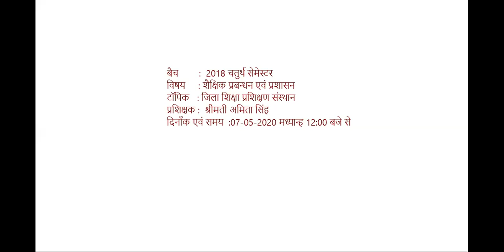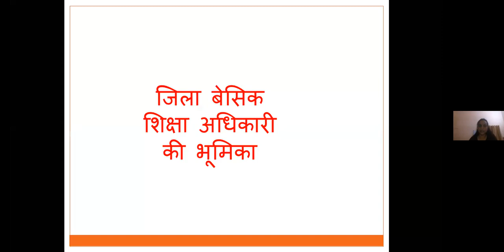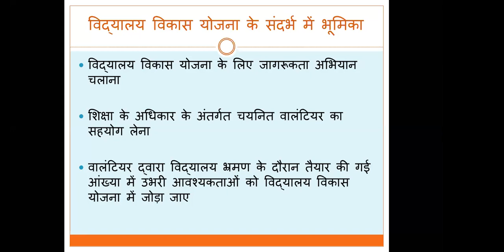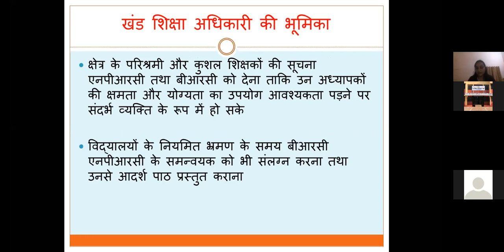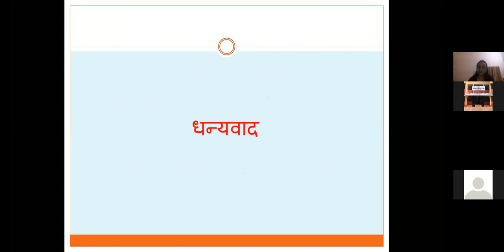जिला शिक्षा प्रशिक्षण संस्थान (Lecture 2) - शैक्षिक प्रबंधन एवं प्रशासन (D.El.Ed. Semester 4)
प्रशिक्षण बैच : 2018 चतुर्थ सेमेस्टर
विषय           : शैक्षिक प्रबंधन एवं प्रशासन
टॉपिक         :  जिला  शिक्षा  प्रशिक्षण  संस्थान

प्रवक्ता  : श्रीमती अमिता सिंह
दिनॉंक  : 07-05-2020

This lecture is for D.El.Ed./BTC Trainees of Semester 04

Or Install Telegram App From Google Play Store and Search for "dietmathuraclasses"